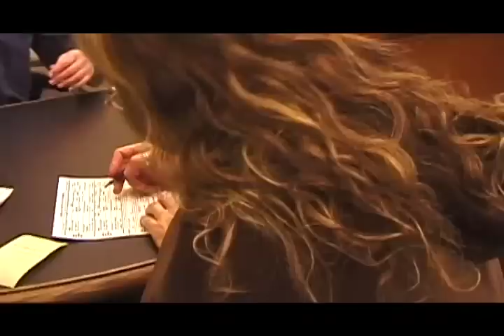Marrying You Please circulate and Vote No on Prop 8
Singer songwriters Green and Root getting married with friends and family and then by the state of California with their song Marrying You as a back drop.